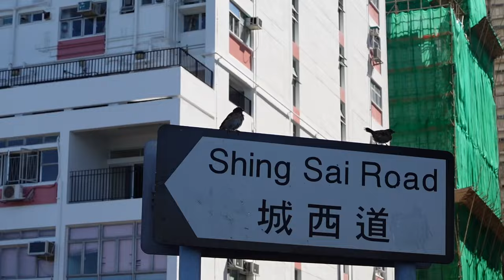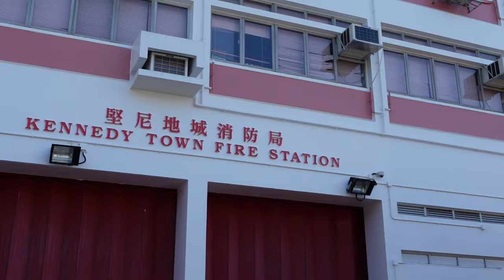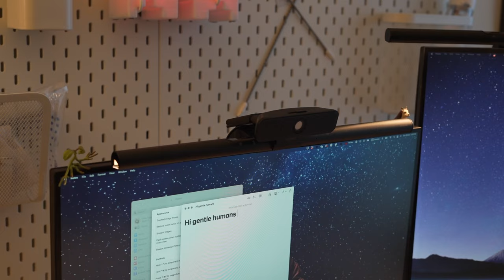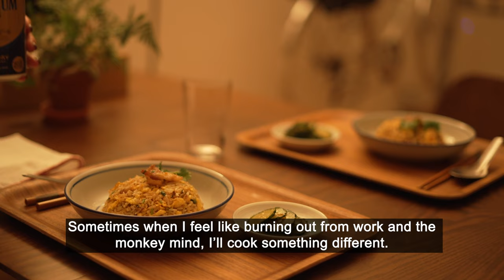Hong Kong Vlog | Getting my life together and stay motivated | Kennedy Town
Hey, gentle humans. Explore Kennedy Town with me this week's vlog, chilling by the sea and coffee after meal.

What did I eat and do in Hong Kong?
00:00 My morning protein shake
02:00 Kennedy Town
02:17 Fish and Chick
03:06 Kennedy Town Waterfront
03:52 Little Cove
04:32 Tgif Cafe
05:05 Outermost
06:18 Plant care day
06:48 Unboxing Lofree Block keyboard
07:48 Fried rice for dinner

Spread good vibes only.
Cheers!